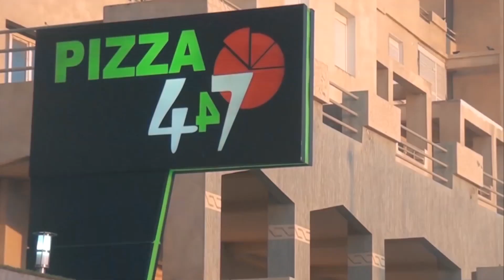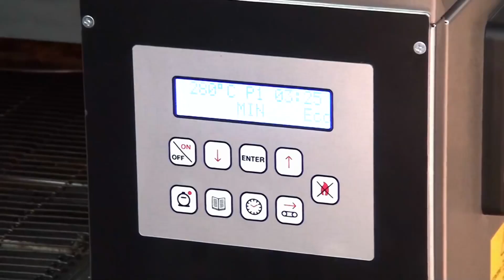Pizza 447 Youtube HD Video PUB